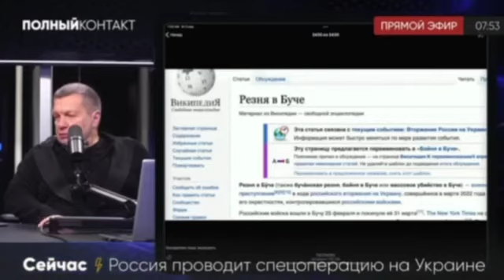А собственно вот, что на это отвечает Мордор.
Соловьев даже не болен – он уже мёртв. Как человек. Вместо него по России разгуливает какая-то жуткая тварь без капли души.